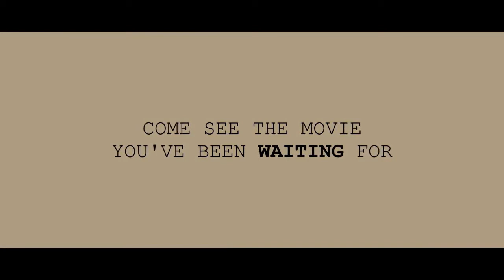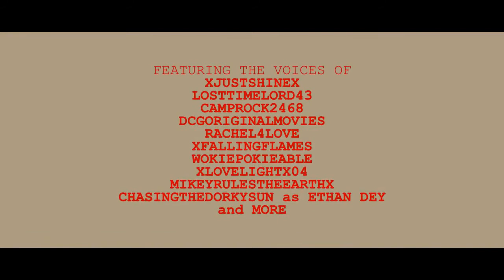TRAILERS OF A KILLER - FEATURETTE #2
A film by mikeyrulestheearthx coming soon to VisionaryTVHD!